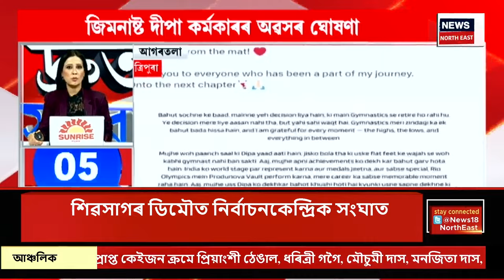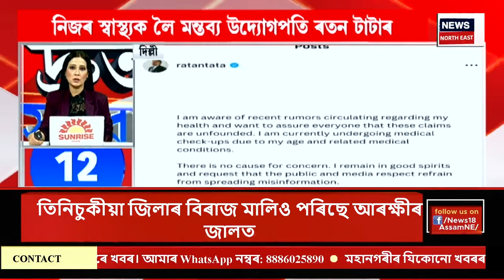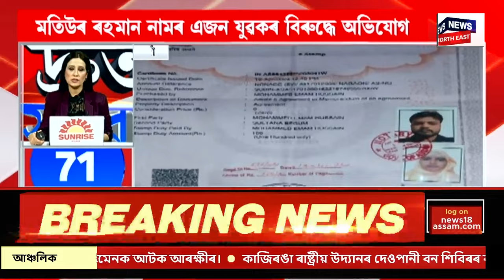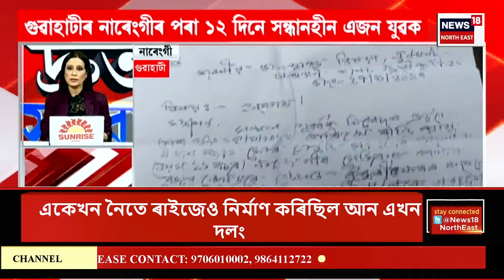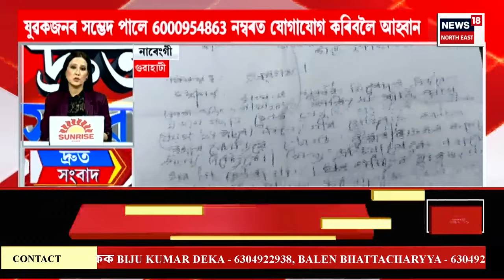SPEED NEWS : TOP 100 NEWS | কৰিমগঞ্জৰ বদৰপুৰ ঘাটত ১কোটি টকাৰ নিচাজাতীয় টেবলেট জব্দ | Karimganj News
SPEED NEWS : TOP 100 NEWS | কৰিমগঞ্জৰ বদৰপুৰ ঘাটত ১কোটি টকাৰ নিচাজাতীয় টেবলেট জব্দ। ৬নং ৰাষ্ট্ৰীয় ঘাইপথত কৰিমগঞ্জ আৰক্ষীয়ে অভিযান চলাই নিচাজাতীয় টেবলেটসহ এজনক আটক কৰে।